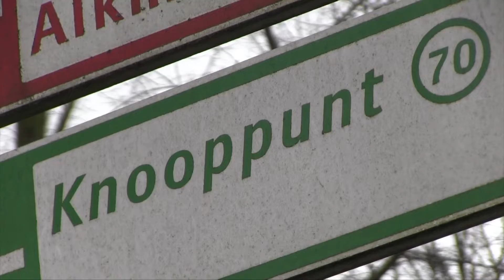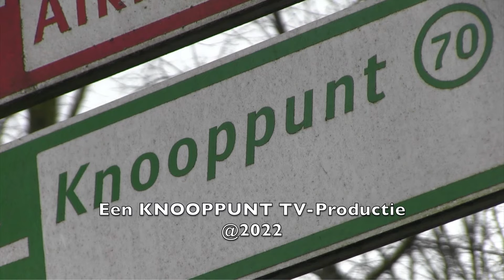KNOOPPUNT TV - Tranen voor Rhonda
De Beach Boys kunnen iedere vermelding op de kanalen van de Nederlandse publieke omroep gebruiken. Het werk van deze Amerikaanse band, die in de jaren zestig een maatstaf voor kwaliteit voor de Beatles was, is te weinig bekend in ons land en dat moet worden beschouwd als een historische vergissing.

Een poging deze vergissing te corrigeren werd gedaan in het populaire quiz-programma ‘De Slimste Mens’, nota bene in de finale van deze spannende competitie. Daarin verklaarde jury-voorzitter Maarten van Rossem dat hij ‘tot tranen kan worden geroerd’ door het Beach Boys-nummer ‘Help Me Rhonda.’

In deze montage van KNOOPPUNT TV vindt u een samenvatting van dit historische moment.